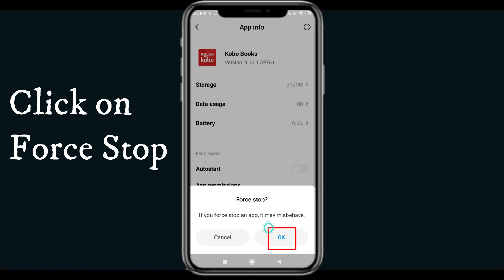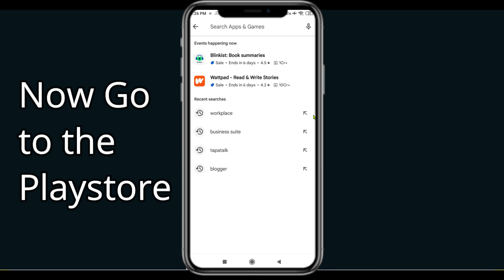Fix Kobo Books App Keeps Crashing | Fix Kobo Books App Keeps Freezing | PSA 24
In this video you will learn How To Fix "Kobo Books" App Keeps Crashing Problem Solved Android & Ios - Solve Kobo Books App Crash Issue If you are facing same problem in your android mobile phone then it will help you to get rid of this issue.
So, let's fix Kobo Books App Crash Issue.

Tags-